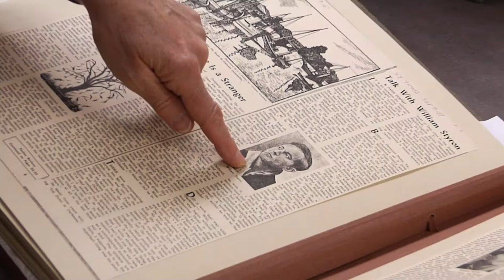Open Road Media: William Styron, Pulitzer Contender at Age Twenty-Six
William Styron famously received the Pulitzer Prize in 1968 for his controversial novel THE CONFESSIONS OF NAT TURNER. Less known, however, is the fact that he was a serious contender fifteen years before that.

Watch Styron's daughter, Alexandra, read from a letter editor Hiram Haydn wrote to her father regarding the Pulitzer results in 1952. Herman Wouk's  CAINE MUTINY  won that year's prize, but William Styron's debut novel, LIE DOWN IN DARKNESS, was shortlisted for consideration. Watch to see how the votes played out, learn which other classic novel the twenty-six-year-old Styron beat out in votes, and click through to check out the book that the Pulitzer committee loved.